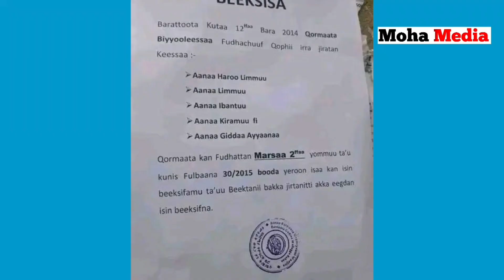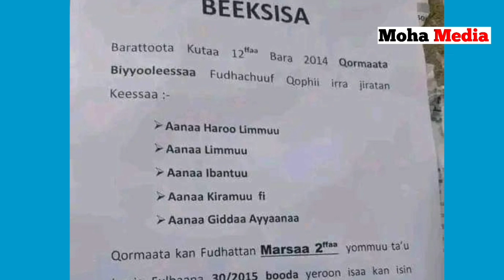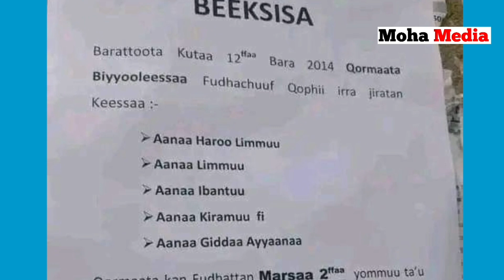OMN ODUU Hatattama Lolli Kaaba biyyatti itti fufe jira|Moha Media